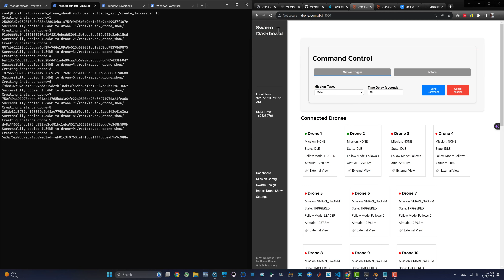Swarm of 16 PX4 Drones Creates 3D Heart Shape - MAVSDK Drone Show SITL Demo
Check out my short demo of a drone swarm performing an aerial show in SITL simulation! In this PX4 and MAVSDK project, I launch 16 simulated drones using Docker containers for each vehicle. Watch as the swarm smoothly takes off using the custom web-based dashboard I built, flies in formation to create a dynamic 3D shape in Offboard mode in the sky, and then lands autonomously.

This is just a small teaser of what's possible with multi-drone shows and swarms using Pixhawk and other autopilots. The dashboard handles all operations from mission creation and upload to live monitoring and triggering flight. For more details on building and controlling drone swarms with MAVSDK, PX4 and SITL, check out my full project in the YouTube playlist and GitHub repo below. It includes everything needed for simulated drone show creation, execution, and monitoring with a web UI.